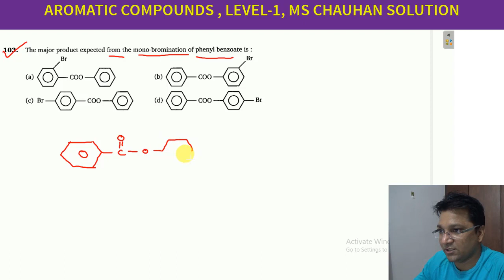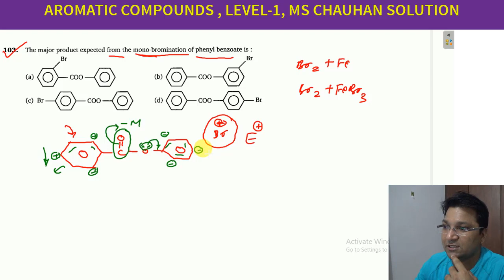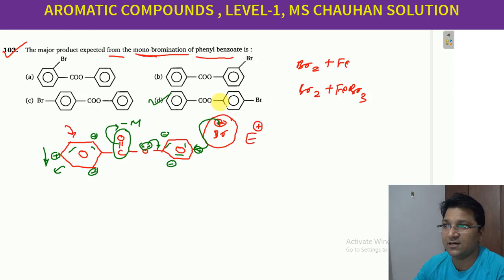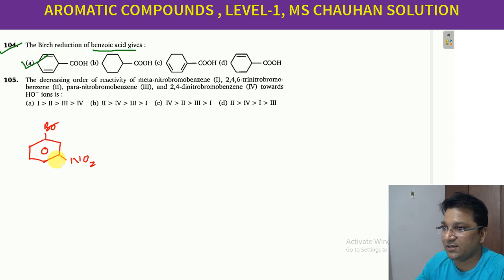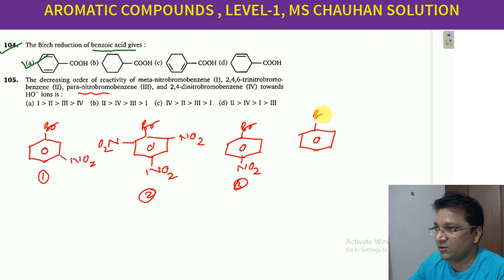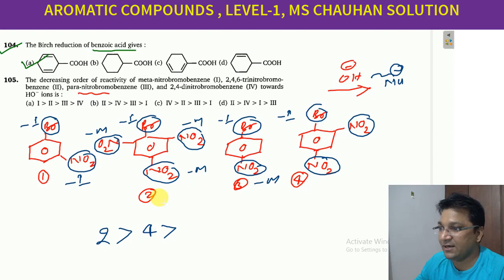103 to 105,AROMATIC COMPOUNDS ,MS CHAUHAN ORGANIC CHEMISTRY VIDEO SOLUTION